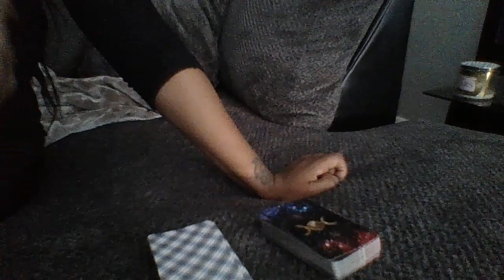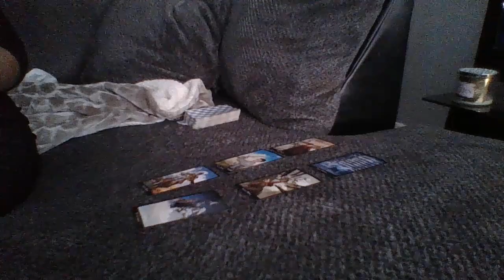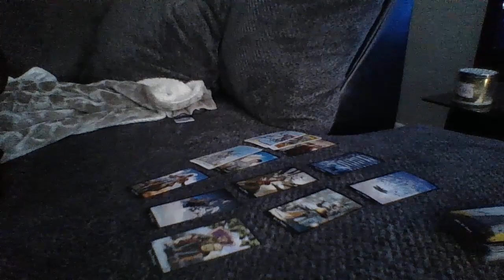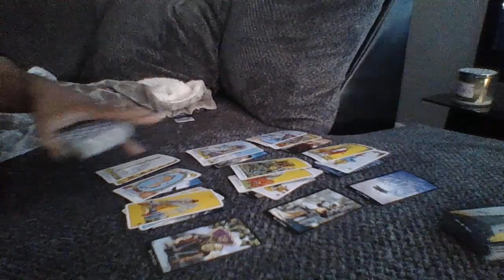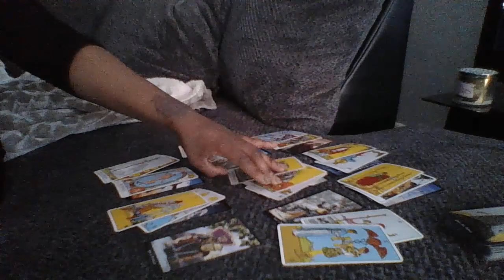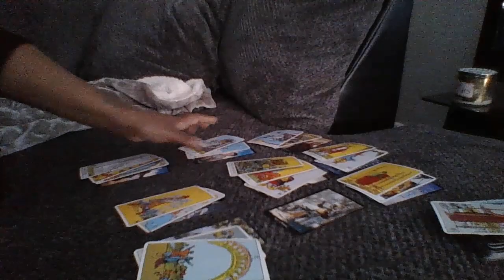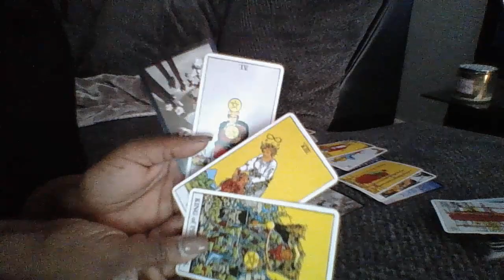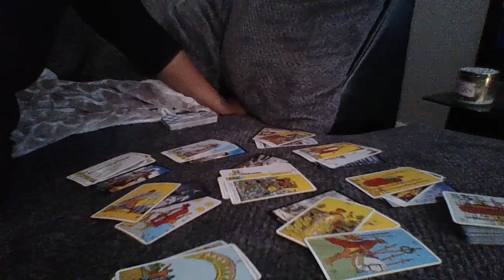Gemini Monthly Tarot Reading for April 2019: 7 of Cups-So Many Things Going On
9 Card Spead